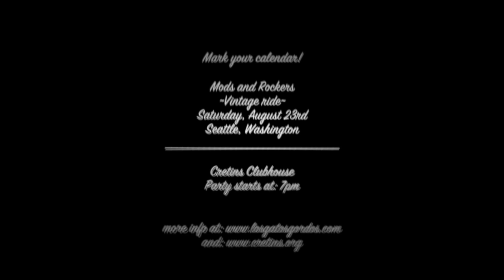Mods and Rockers - Vintage Ride- Final Trailer. Seattle, Wa. 2014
Mods and Rockers 2014

Dust off your vintage motorcycles and
2-stroke vintage scooters and get ready to ride!
Welcome to Seattle's Mods and Rockers: Vintage Ride.
Party starts at: 7pm

Vintage motorcycle meetup:
- Time: TBD
- Location: TBD

Vintage scooter meetup:
- Time: 5pm
- Location: 9lb Hammer
- 6009 Airport Way S

Bikes will converge on the Cretins Headquarters for drinks, food, and set up for a mixed group ride around town.

"All bikes are encouraged to attend the group ride leaving at 7:30 from the Cretin's Clubhouse."

Mods Vs Rockers Patch available $5